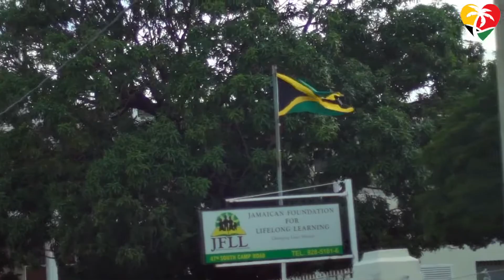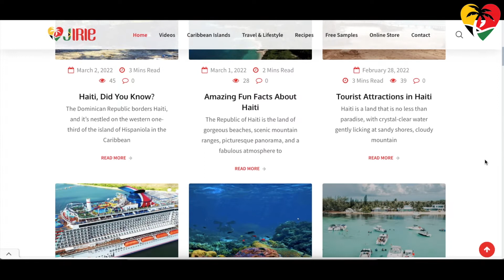Top 10 Biggest and Best Carnivals In the Caribbean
Carnival is an extremely important tradition in all Caribbean countries, strongly connected to the historical roots and culture of each island.

Its origins are found in colonialism and the emancipation from impositions of Western religious beliefs on slaves and local inhabitants of conquered territories.

Its actual first historical celebrations characterize it as a pagan festivity, and it has today a strong flavor of freedom and liberation from slavery, a festival of social, political, and mental independence.

0:00 - Top 10 Biggest and Best Carnivals In the Caribbean
1:33 - St Kitts and Nevis National Carnival
2:20 - Martinique Carnival
3:14 - Anguilla Summer Festival
4:05 - Vincy Mas St Vincent and the Grenadines
4:40 - Jacmel Kanaval Haiti
5:24 - Spice Mas Carnival Grenada
6:26 - Jamaica Bacchanal Celebration
7:30 - Junkanoo Bahamas
8:36 - Crop Over Barbados
9:57 - Trinidad and Tobago